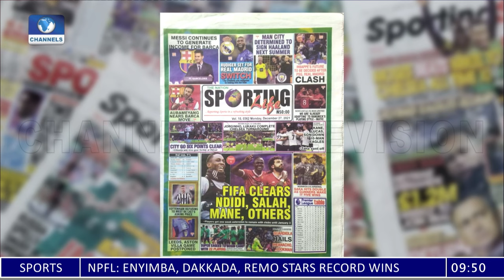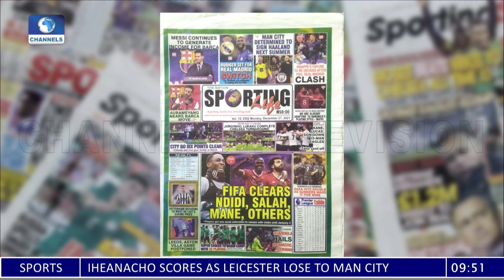Reviewing Eguavoen’s Line Up, NBA, And EPL League Update Sports This Morning